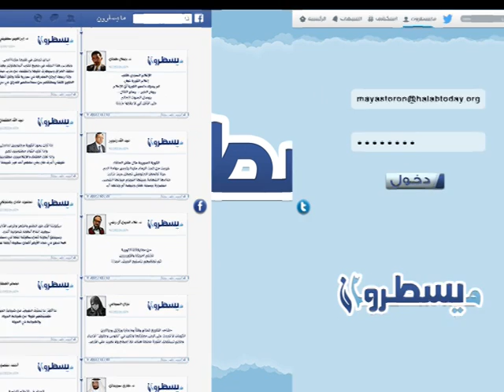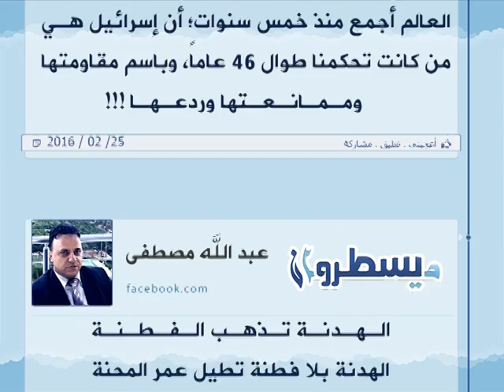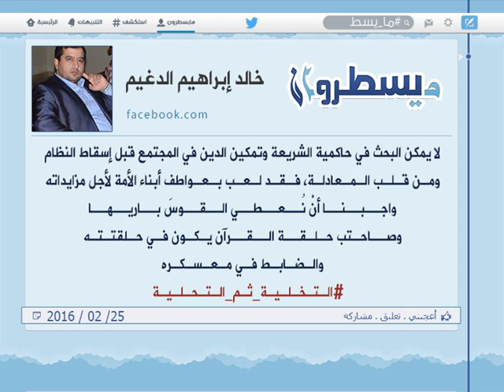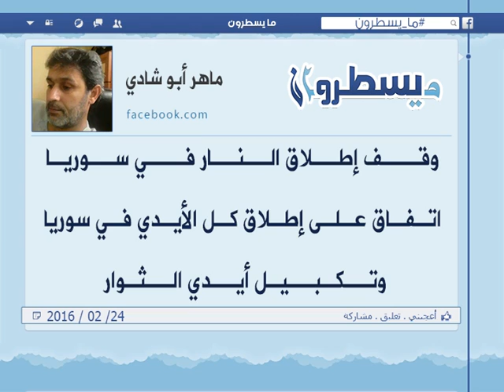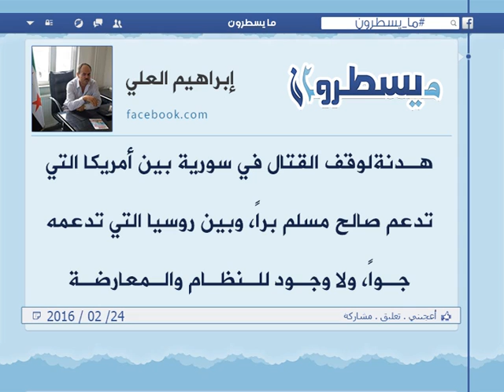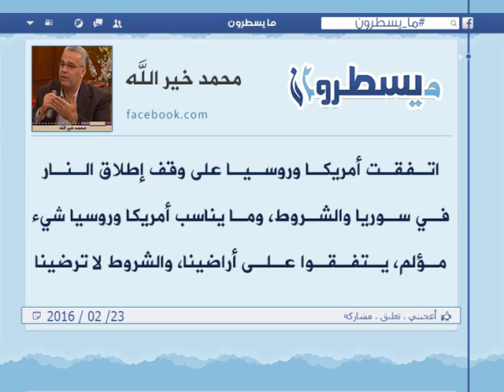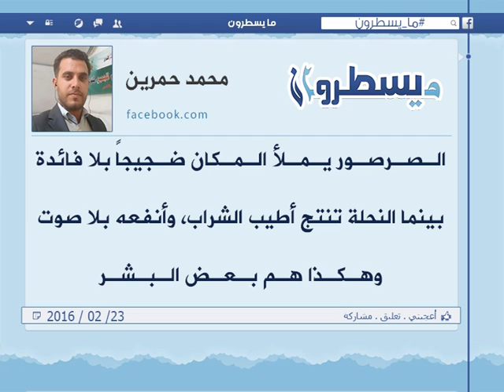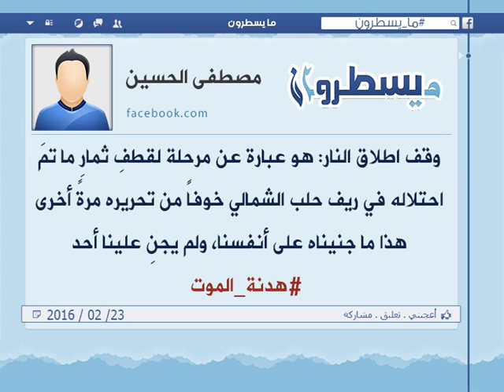برنامج ما يسطرون 25 2 2016